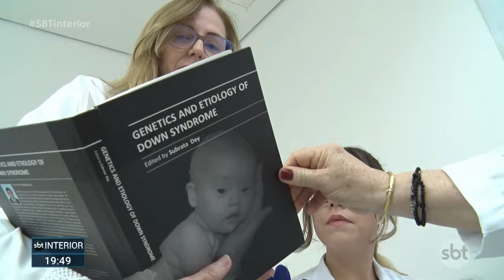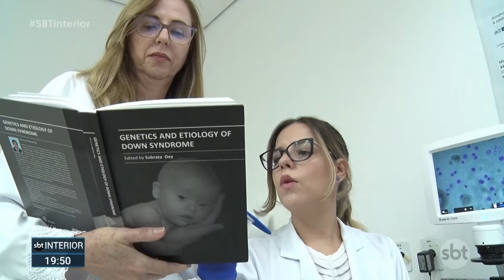Famerp é selecionada para pesquisa sobre síndrome de down